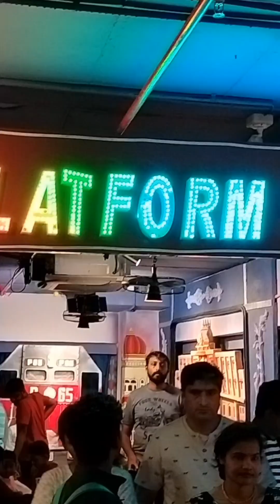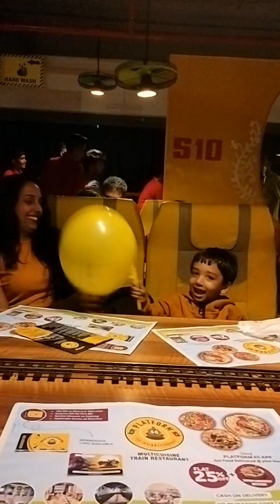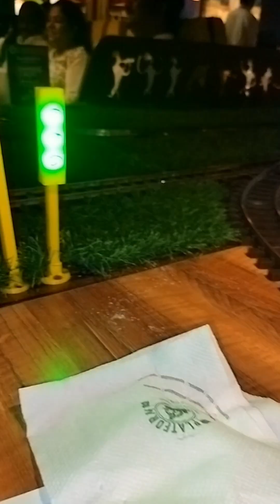Family Time in Platform 65#Sunday # lunch date